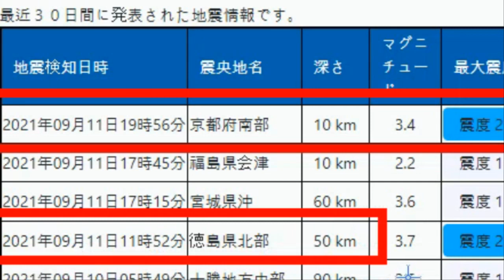【９月12日태풍,지진속보】태풍14호찬투 한국 남부 ▶ 일본 규슈,난카이트로프 주변 연속지진 사이타마현과 도쿄에서 발광현상 이바라키현 지진운